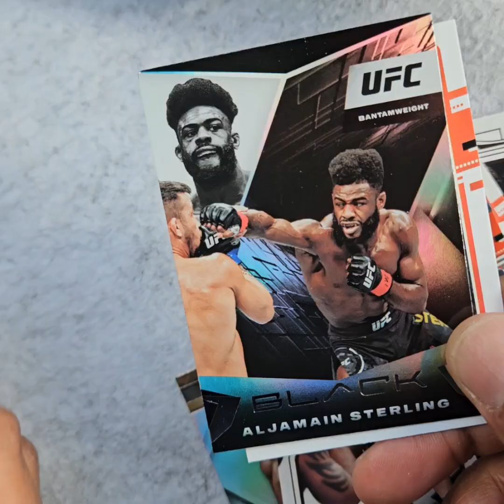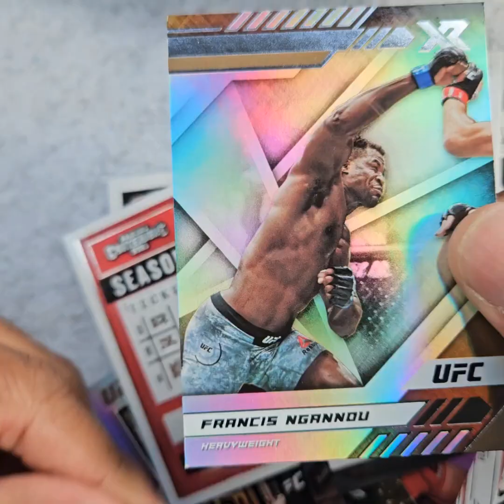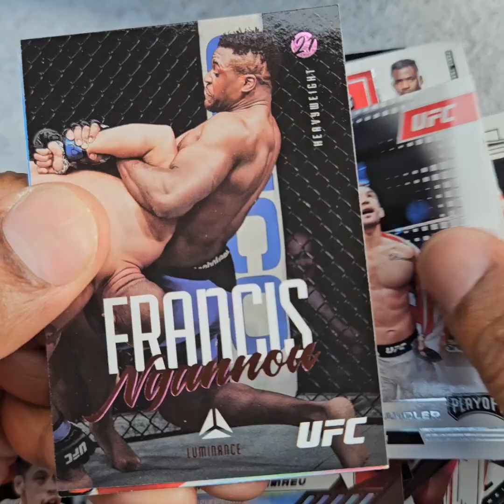Pre UFC 306 Rip: 2021 Panini Chronicles UFC 40-Card Blaster Box